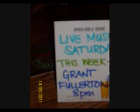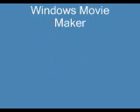Grant Fullerton No Peace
Written & Sung By Grant Fullerton
Very heartfelt song about wars, fighting.  Send this to everyone you know. Together we can stop the fighting, and the killing.